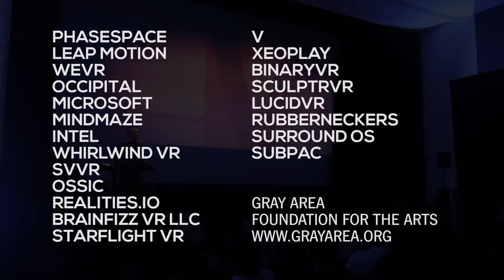SFVR #12 Highlights - HTC Vive demos, Photogrammetry, Face Tracking, Augmented Reality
SFVR #12 took place on Feb 20, 2016. With over 650 attendees and 20 VR companies, this day-long event brought some of the coolest people in California. This video shows clips of a prototype PhaseSpace augmented reality HMD, a prototype PhaseSpace 4-player VR system, Leap Motion's Orion technology, realities.io Vive photogrammetry demonstration, Tilt Brush, BinaryVR in-HMD face tracking, Brainfizz VR chair, Surround OS virtual reality operating system, and a whole lot more.

SFVR is the leading virtual reality gathering in San Francisco.